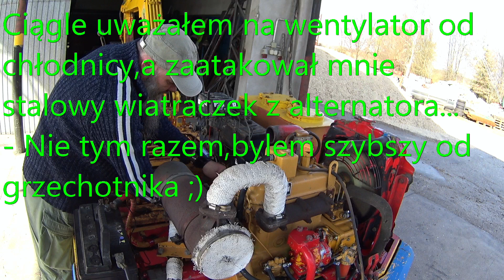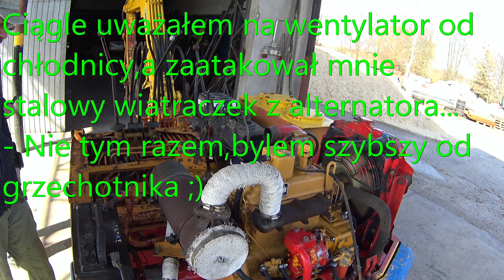#274. "Płukanie układu smarowania silnika - 2x"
Dzisiaj dalsze prace przy Komatsu. Robimy płukanie silnika preparatem firmyK2 (jakiejś tam nazwy,która wyleciała mi z pamięci)  ;)
-  2x po około 15 minut + nowy filtr oleju silnikowego + olej Turdus 15W40.